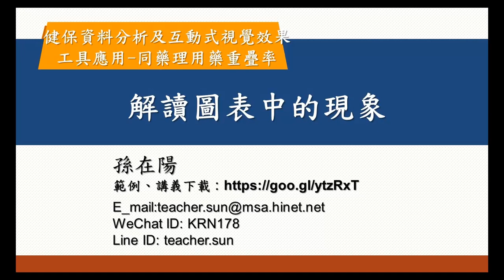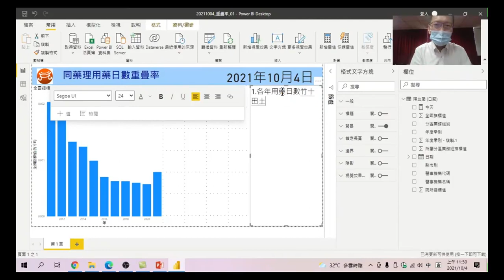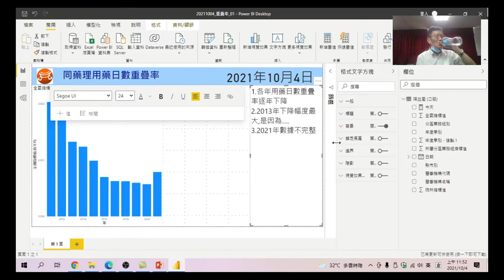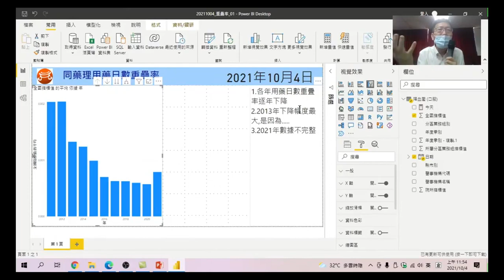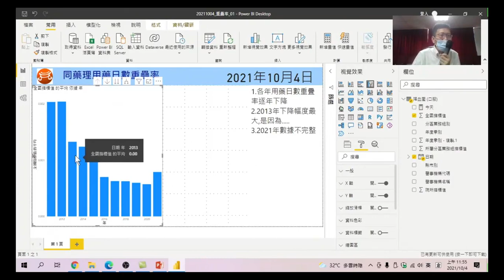17.解讀圖表中的現象:如何看懂圖表要呈現的現象,一一找出圖表中要呈現的問題,-健保資料分析及互動式視覺效果工具應用-同藥理用藥重疊率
健保資料分析及互動式視覺效果工具應用-同藥理用藥重疊率-17.解讀圖表中的現象:如何看懂圖表要呈現的現象,一一找出圖表中要呈現的問題,